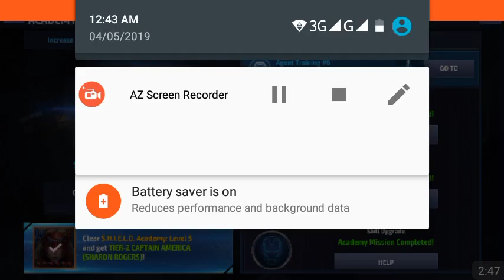Shield Academy Get Crystal & More Rewards